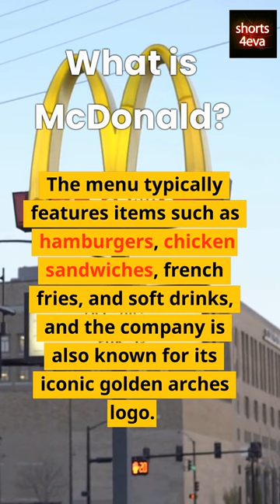What is McDonald?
McDonald's is a fast food restaurant chain that was founded in 1940 by brothers Richard and Maurice McDonald in San Bernardino, California, USA. Today, McDonald's is one of the largest and most recognizable fast food chains in the world, with over 39,000 restaurants in more than 100 countries.

The menu at McDonald's features a variety of items, including burgers, chicken sandwiches, french fries, and soft drinks. Additionally, they offer breakfast items such as McMuffins, hotcakes, and breakfast burritos. Some McDonald's locations also serve salads, wraps, and other healthier options.

McDonald's is known for its quick service and convenient locations, including drive-thru service at many of their restaurants. They also have a popular program called the Happy Meal, which includes a toy with the purchase of a children's meal.

While McDonald's has faced criticism for the nutritional content of its food and the impact of its business practices on the environment and public health, it remains a popular choice for many consumers looking for a quick and affordable meal.